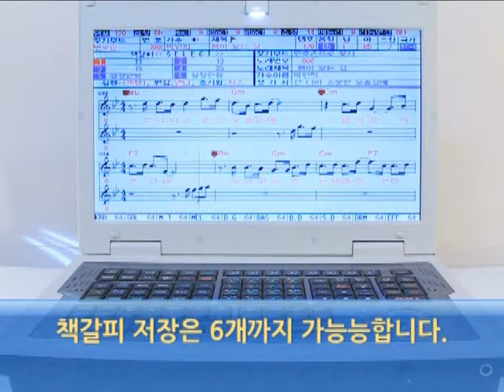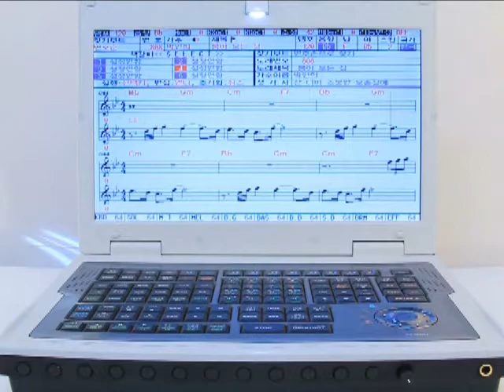엘프반주기,ELF808사용방법-19 책갈피 기능